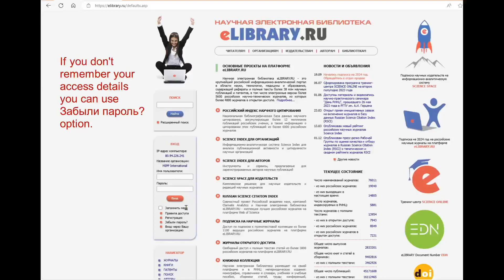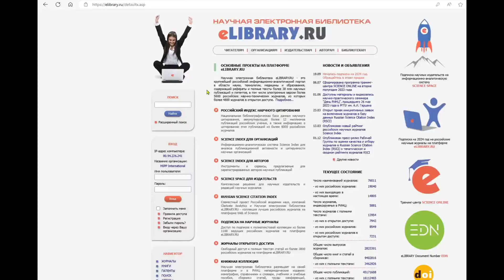How to restore password on eLibrary